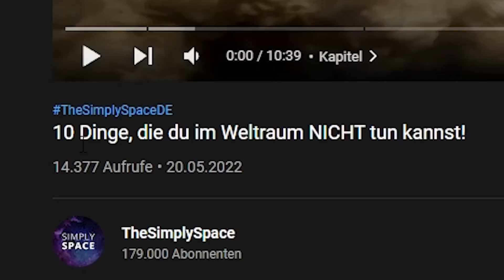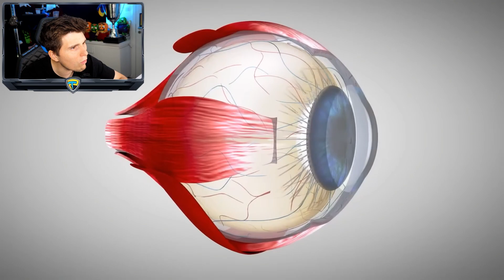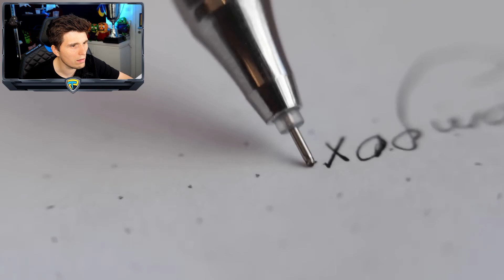Paluten REAGIERT auf 10 Dinge, die du im Weltraum NICHT tun kannst!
Ich reagiere auf: @TheSimplySpaceDE